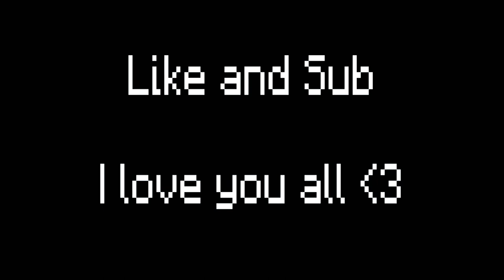Spin Making with Villagers in Minecraft